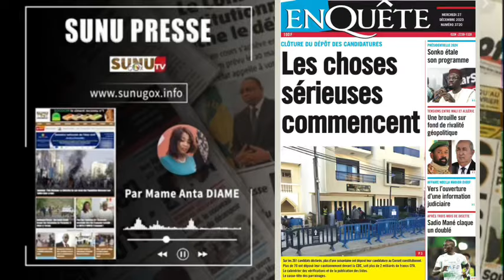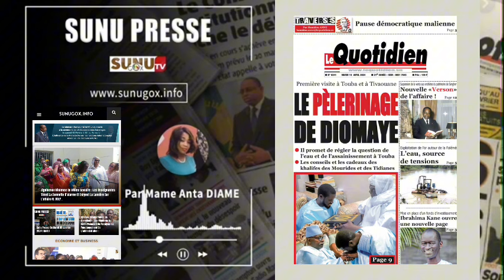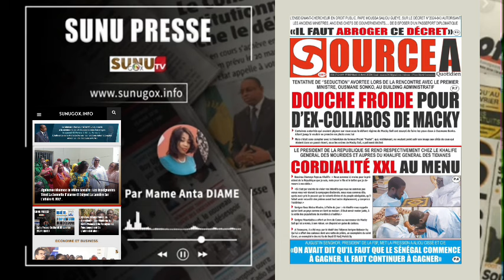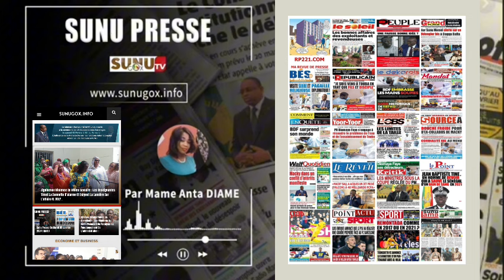SUNU PRESSE _du_mardi_16_ avril_2024 (offert par ASERGMV)